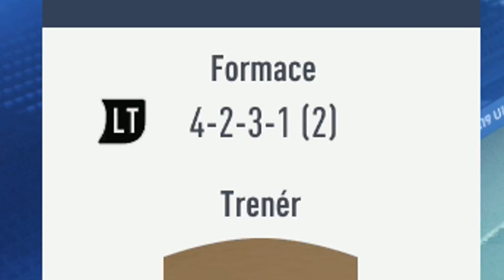Keď dostaneš ČERVENÚ KARTU hráš LEPŠIE! - FIFA 19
Slovenský gameplay na hru FIFA 19, kde si zahráme trošku online mód division rivals. Zistil som, že keď dostanete červenú kartu nie je to také strašné ako sa zdá.